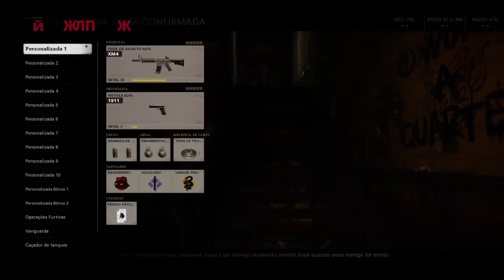COD Black Ops Cold War: Modo Mata Mata em Equipe #2